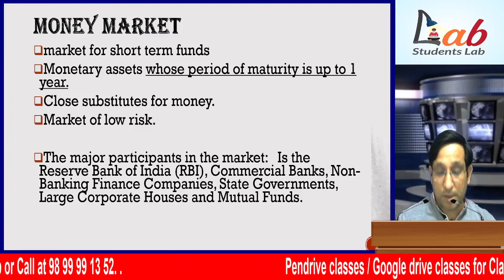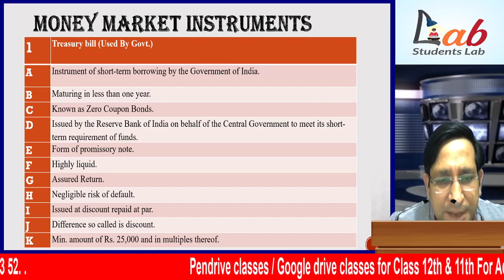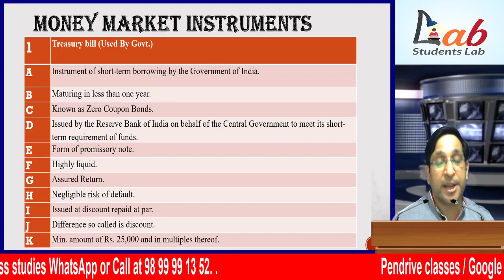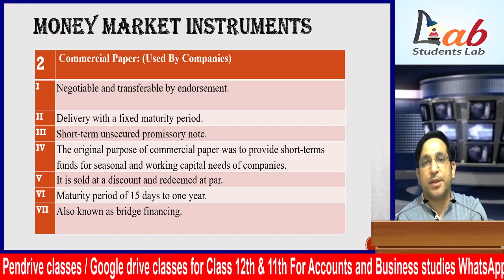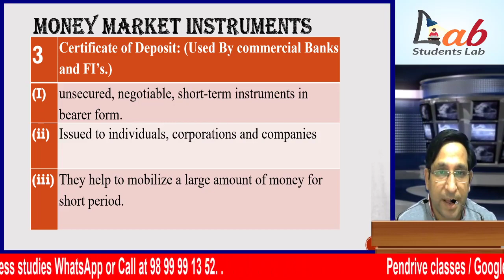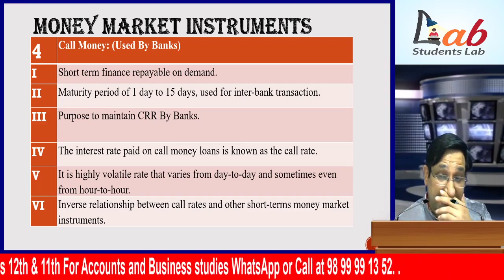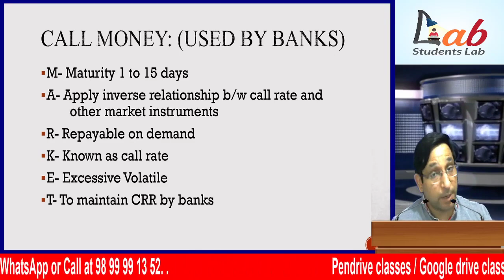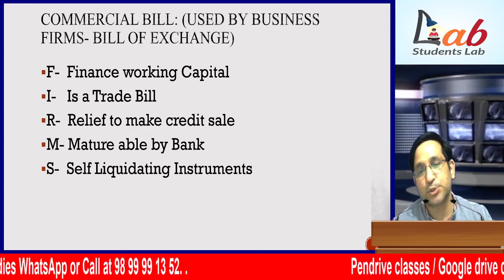Financial Market | Part 2 | Money Market | Business studies | Term 2 | Class 12th | CA Ram Ahuja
Step 2. Enter batch code: XRCSH  then click on verify button

IF YOU FIND IT HELPFUL DO SHARE WITH YOUR CLASSMATES.
BEST WISHES
( Students Lab Team )

business studies class 12 book by poonam gandhi pdf
c.b. gupta business studies class 12 pdf download
c.b. gupta business studies class 12 pdf
12 business studies
12 business studies sample paper
download business studies class 12 ncert pdf
business studies grade 12 essays pdf 2020
business studies grade 12 essays 2020
business studies grade 12 exam papers and memos 2020
business studies grade 12 essays pdf 2019
business studies grade 12 exemplar 2020 pdf
business studies grade 12 exam papers and memos 2019
business studies grade 12 forms of ownership notes pdf
business studies class 12 financial management notes
business studies grade 12 final exam 2020
business studies class 12 financial management important questions
business studies class 12 full book pdf
12 business studies book
12 business studies syllabus
g.s. alag business studies class 12 solutions
g.s. alag business studies class 12 pdf download
12 business studies book pdf
business studies grade 12 june 2020 question paper and memo